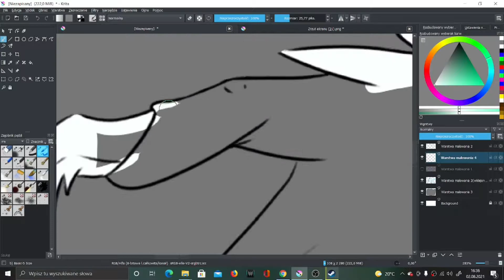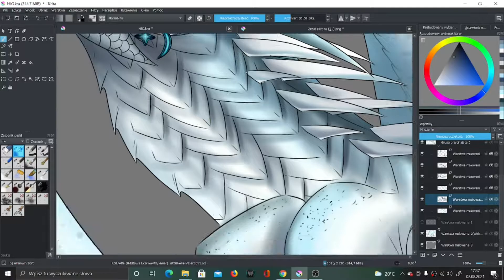Icewing | SpeedPaint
Hellooo!

I have drawing for person from instagram and this is prize from my raffle.